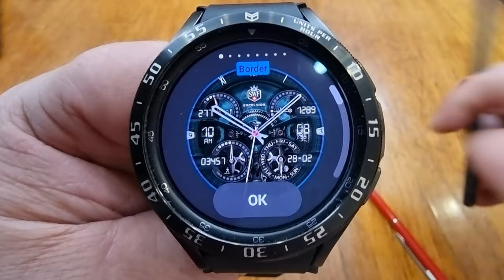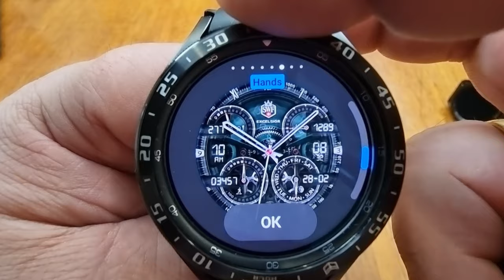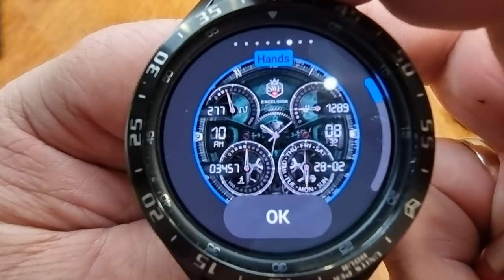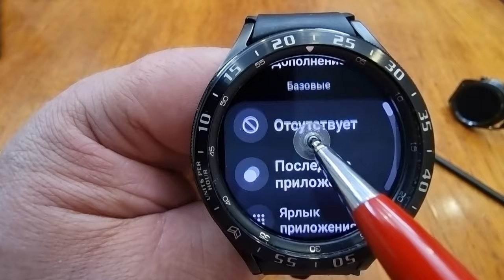Фантастика на Galaxy Watch 4 и часах на Wear OS циферблат SWF Excelsior Digital Watch Fa